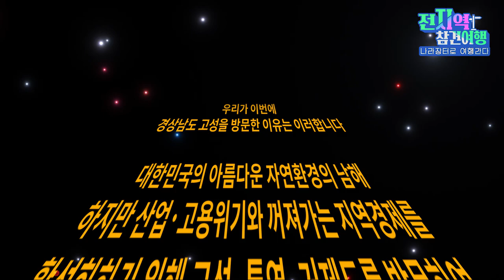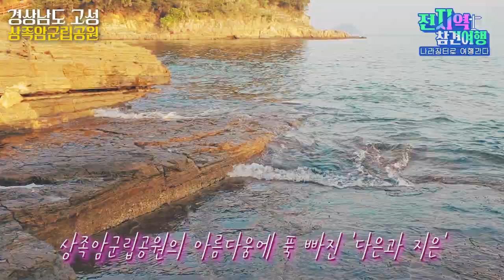[나라장터 여행상품] '전지역 참견여행 - 고성편'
산업·고용 위기와 꺼져가는 지역 경제를 활성화하기 위해 고성, 통영, 거제도를 방문하여 아름다운 남해의 자연을 알리고 지역 경제 활성화라는 목적을 가지고 이번 여행을 떠나게 되었습니다.

조달청 나라장터 종합쇼핑몰에서 구매할 수 있는 여행 상품을 소개합니다.